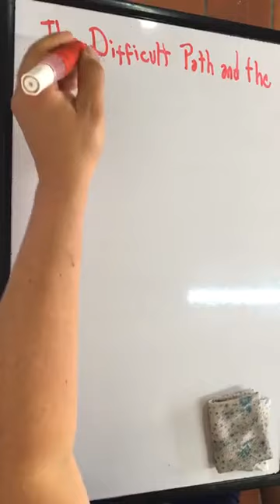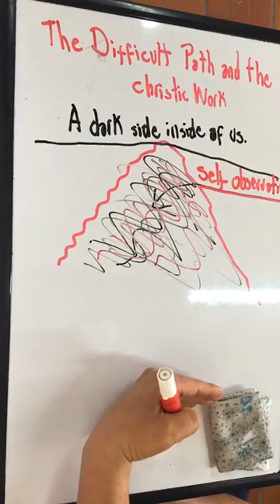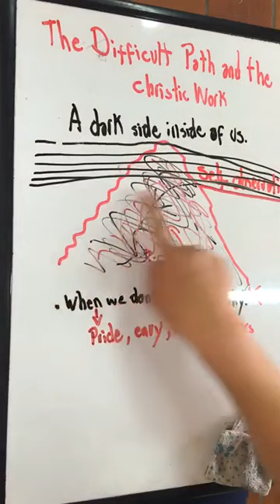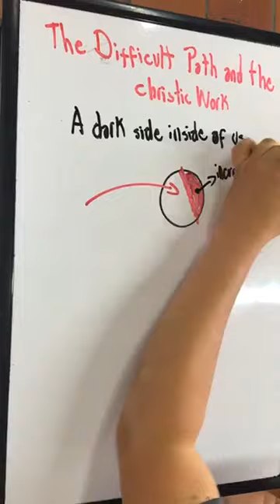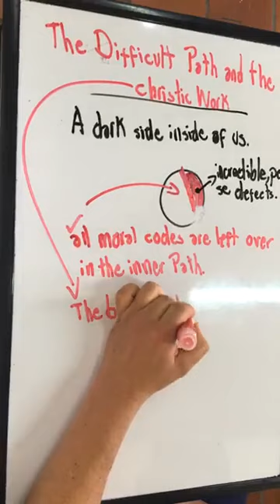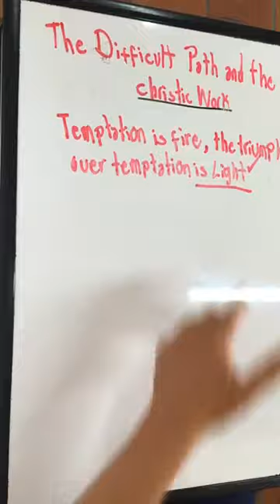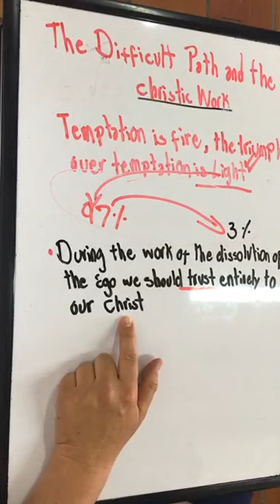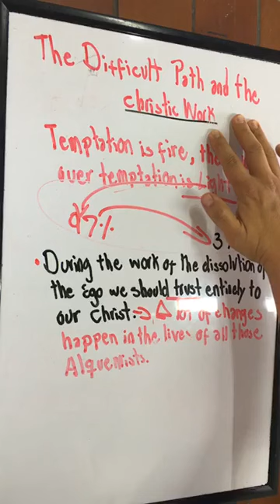Lecture 38: The Difficult Path and the Christical Work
By knowing the correct procedures it's possible to purify ourselves until achieving the crystallization of the christ inside. The procedures are the elimination of the ego, the transmutation of the sexual creative energies and the spreading of all this knowledge without interest to the people without exception. Gradually our inner father guides us in the process.